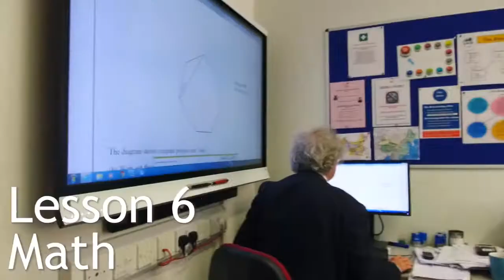Students' Day in CATS Canterbury